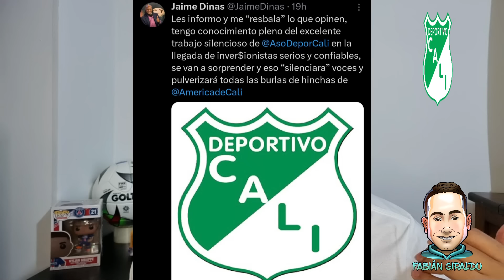¡CALI ESTA EN LA BÚSQUEDA DE UN INVERSIONISTA!✅️Anderson Plata llegó para reforzar al Deportivo Cali